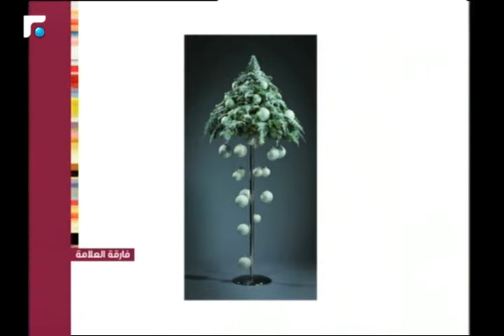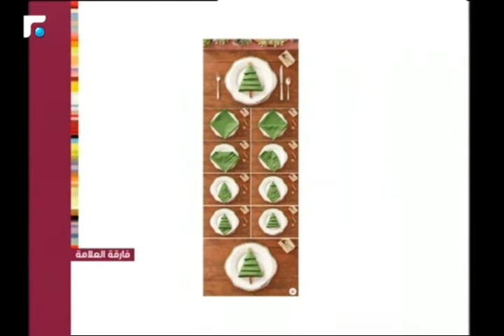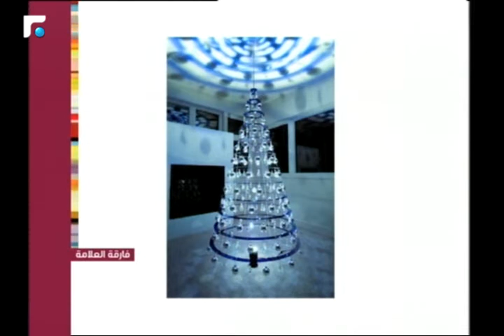عالم الصباح- فقرة "فارقة العلامة" 08/12/2016